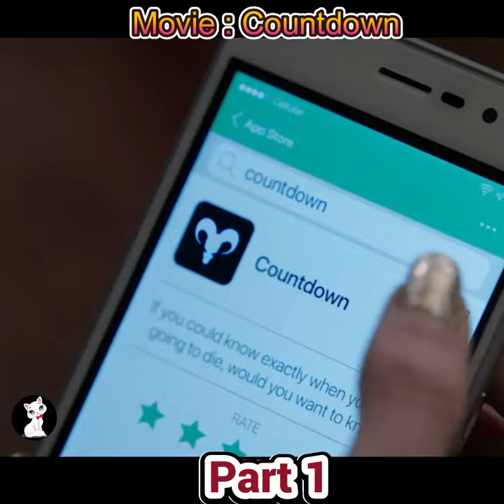This phone app predicts a person's remaining life expectancy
Countdown is a 2019 American supernatural horror film directed and written by Justin Dec, and starring Elizabeth Lail, Jordan Calloway, Talitha Bateman, Tichina Arnold, P.J. Byrne, Peter Facinelli, Anne Winters, and Tom Segura. The plot follows a group of people who discover a mobile app that correctly tells its users when they are going to die.

Countdown was theatrically released in the United States on October 25, 2019, by STX Entertainment. It received negative reviews from critics but grossed $48 million worldwide against a $6.5 million budget, becoming a commercial success.

Moviecaps StoryLine Movie Daniel CC Movie Climax4 Explain Story Recapped TV Recapped
Detective Recapped Movie Recall Pink Movies PandKorean Movie Recappeda Recaps RECAP KING Movie Recapped  Movie Story Scifi Recapped Series Recapped Tales Recapped Moral Recapped Movie Recall Popcorn Recap Daddy Recap Mini Moovies N Recaps Devious Recap
EXPLAINER X Cinema Recap Buzz Recaps Fast FilmsScifi Recapped Movie Recap Horror How Will It End Dan Recaps Time To Story Quick Films Film Recaps Movie Shortens  Plot Twist Recaps Movie Digest Classic Recapped Spoiler Lab Goode Movies Minute movies Devious Recap